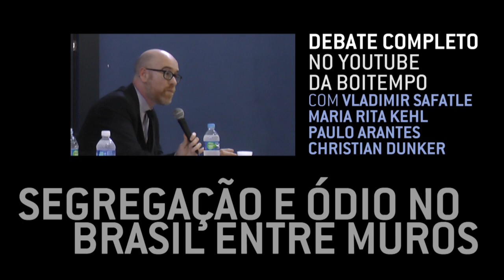Rodrigo Constantino e a "esquerdopatia"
O psicanalista Christian Dunker explica porque orientação política não pode ser patologia, e identifica nesses procedimentos de destituição imediata do outro, levados a cabo por colunistas como Rodrigo Constantino, um sintoma da generalização da "razão diagnóstica" com instrumento de manutenção do poder.

O trecho integra o debate de lançamento do novo livro de Christian Dunker, MAL-ESTAR, SOFRIMENTO E SINTOMA, com Vladimir Safatle, Maria Rita Kehl e Paulo Arantes, que discutiram as relações entre política e psicanálise na compreensão do Brasil contemporâneo.

Entenda o debate travado entre Rodrigo Constantino e Christian Dunker, no Blog da Boitempo